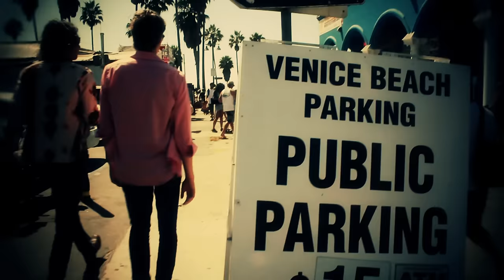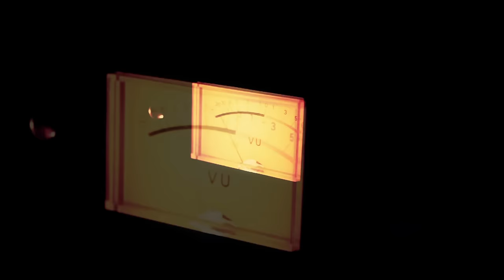Georgia Fair - Love Free Me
Music video by Georgia Fair performing Love Free Me. (C) 2013 Sony Music Entertainment Australia Pty Ltd